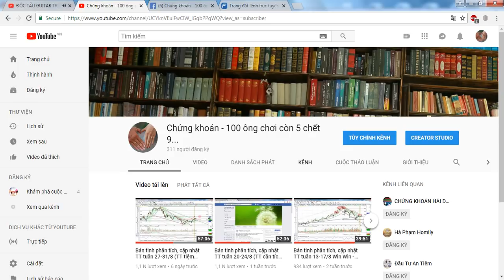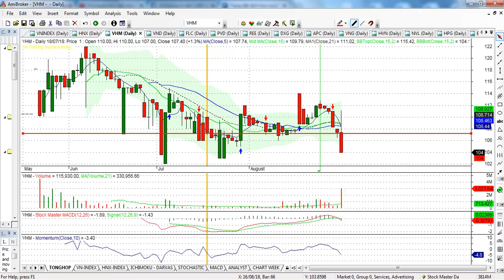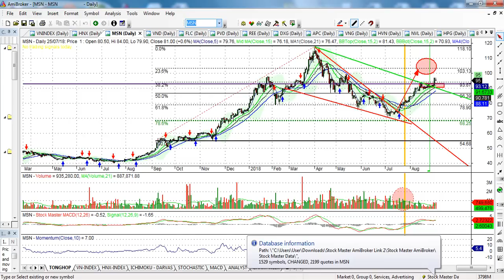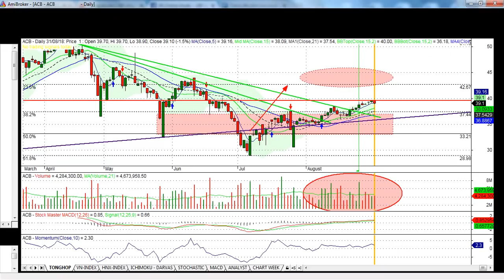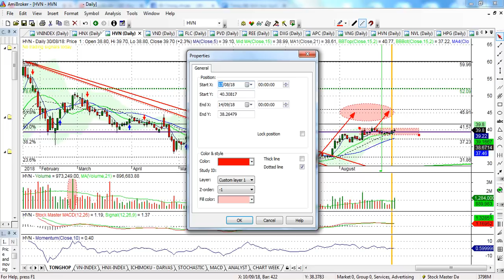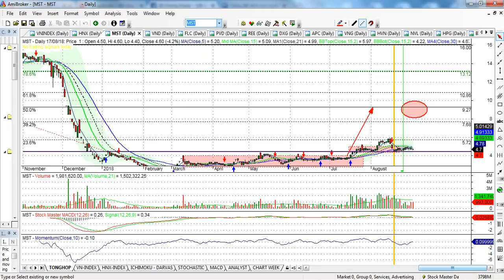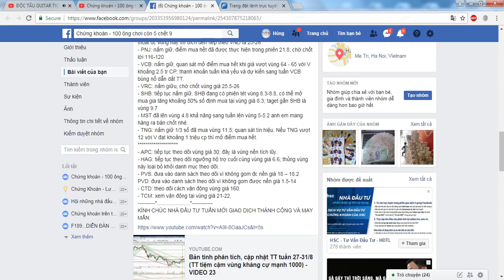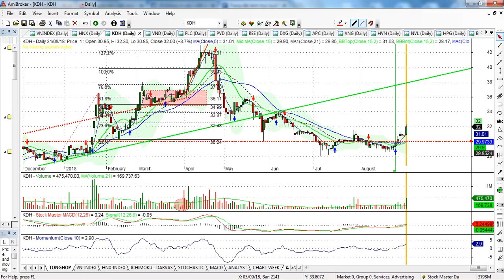Bản tin phân tích, cập nhật TT tuần 4-7/9 (TT cần tích lũy lại vùng nền 980) - VIDEO 24